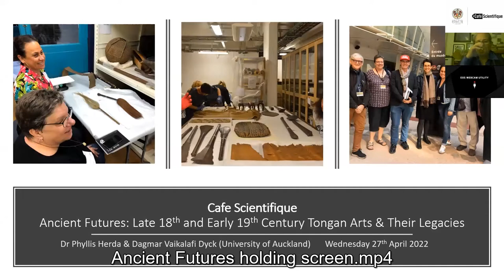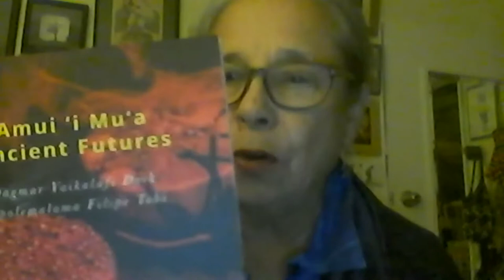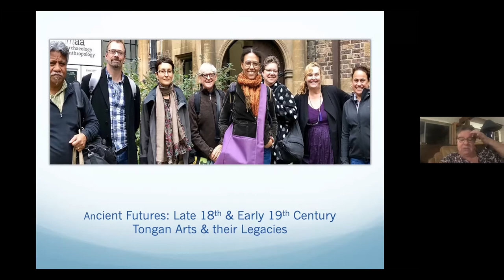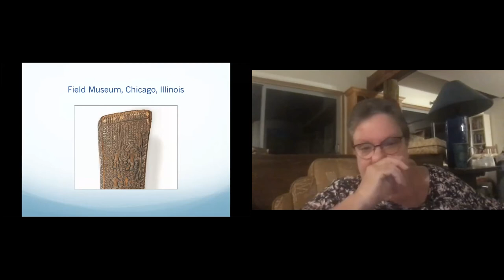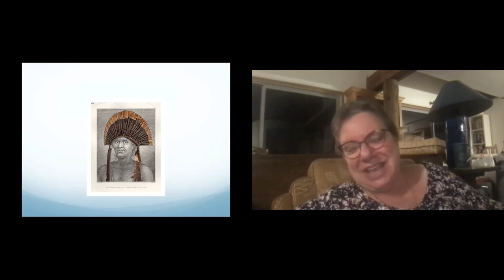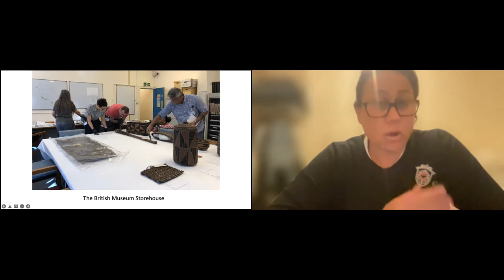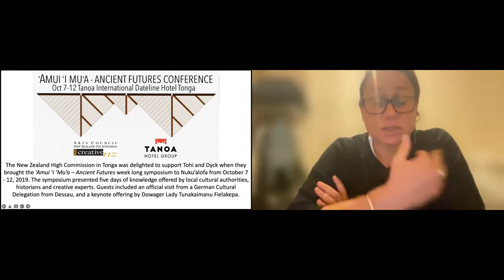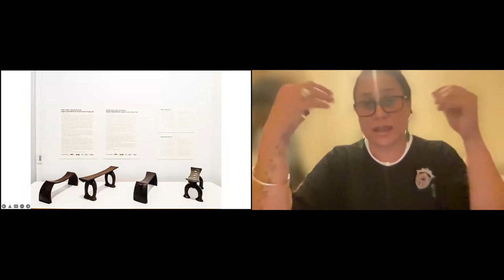Cafe Scientifique: Ancient Futures - Late 18th and Early 19th Century Tongan Arts and Their Legacies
Cafe Scientifique 27 April 2022
Ancient Futures - Late 18th and Early 19th Century Tongan Arts and Their Legacies
Dr Phyllis Herda & Dagmar Vaikalafi Dyck, University of Auckland

In Ancient Futures, a project funded by the Royal Society of New Zealand Te Apārangi under a Marsden Grant, academics and artists work together to interpret (Ancient) late 18th and early 19th century Tongan arts and their legacies (Futures).

For the last five years the Ancient Futures’ team has examined art objects of exchange and encounters between Tongan islanders and European visitors in the late 18th and early 19th centuries, now held in museum collections worldwide. We’ve been looking for continuity within contemporary practices, innovation in the arts of Tongan ancestors and their descendants, and seeking to reclaim and repatriate to Tonga and its diaspora the knowledge systems encoded in woven, layered, wrapped and carved objects.

The Ancient Futures team has visited more than 30 collections in the United Kingdom, United States, Germany, Austria, Switzerland, France, Italy, Sweden, Japan, Australia and Aotearoa. Central to the aims and praxis of the project has been the bringing together of our different knowledge bases and providing opportunities for the interpretation of ancient items in contemporary works as creative legacies for the future.

We learned from each other, often collapsing disciplinary boundaries and always adhering to the values the project was founded on, including faka‘apa‘apa or respect for each other’s observations and speculations. The synergy of working in the museum stores as a team proved, as we had hoped, both exciting and enlightening. The sum total of shared ‘table talk’ much more than our individual knowledge and expertise. The opinions and insights of artists and academics alike adding to the often sparse written details associated with each object by each institution, and their various intersections and divergences have been both unpredictable and highly generative.

Dr Phyllis Herda has worked across Anthropology, Pacific History and Women’s/Gender Studies. She began working in Tonga in the 1980s and researching and publishing on Tongan ethnography, European explorers in Polynesia, Polynesia art and material culture, Tongan oral tradition and history, gender, disease, and colonialism as well as Polynesian textiles – traditional and contemporary. Phyllis has taught at Victoria University and recently retired from the University of Auckland. Her degrees are from University of Arizona (BA, Anthropology), University of Auckland (MA, 1st class, Anthropology) and ANU (PhD, Pacific History).

Dagmar Vaikalafi Dyck of Tongan, Dutch, Polish and German ancestry is an interdisciplinary artist, researcher, art educator and social justice advocate. She was the first Tongan woman to graduate in 1995 from Elam School of Fine Arts with a PG Diploma in Fine Arts. Dagmar has exhibited nationally and internationally, and her works are held in significant collections. She has an MProfSt (Hons) in Education from the University of Auckland. She is a member of Auckland Museum’s Pacific Advisory Group along with other governance roles.

Our thanks go to our presenters, Dr Phyllis Herda and Dagmar Vaikalafi Dyck, our MC Marilyn Kohlhase, and convenor/video producer Scott Pilkington

00:00 opening credits
01:00 admin & preview of upcoming events
05:40 introduction
12:46 Dr Phyllis Herda
32:00 Dagmar Vaikalafi Dyck
53:03 conclusion & end credits